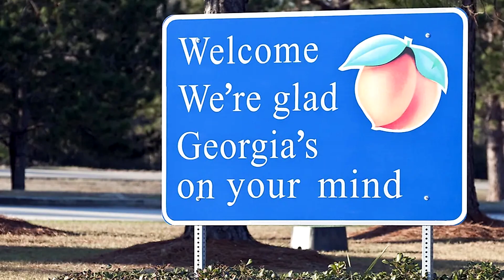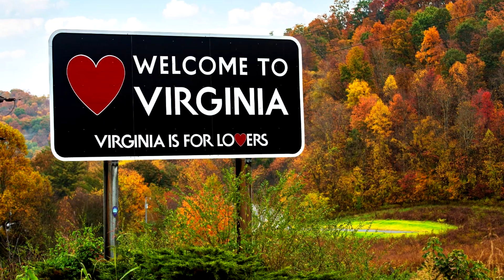the worst states to EVER exist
These are, by far, the worst states to EVER exist.